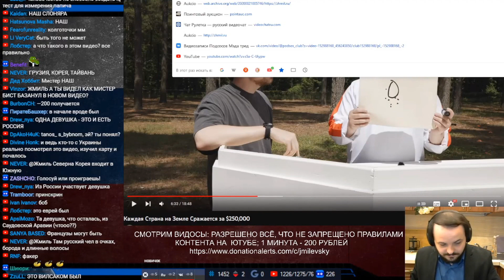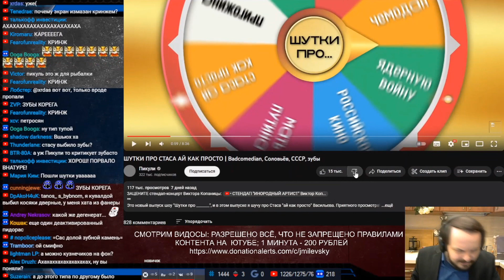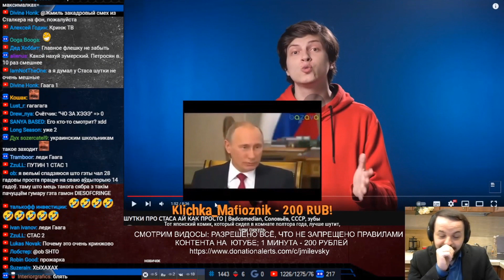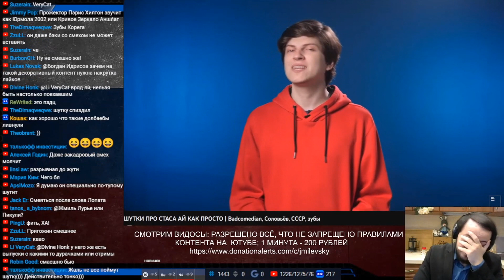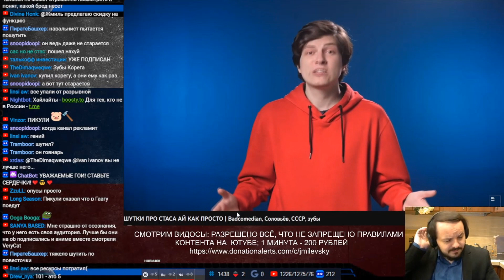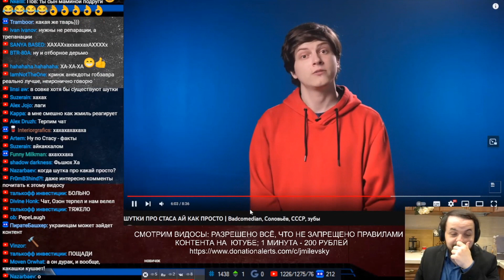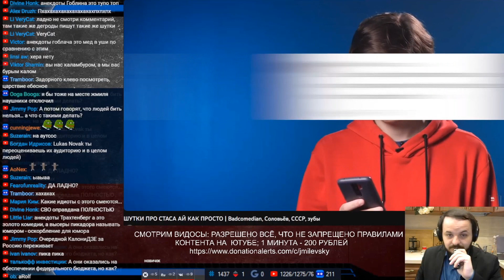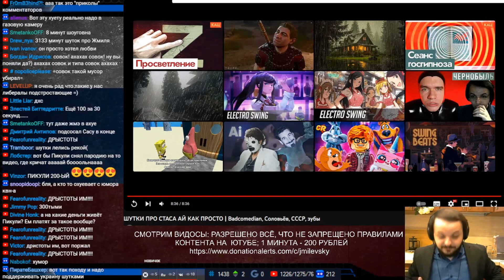Жмиль смотрит Пикули | ШУТКИ ПРО СТАСА АЙ КАК ПРОСТО